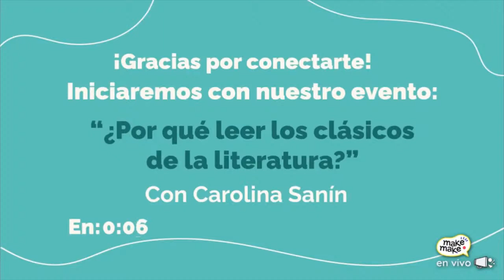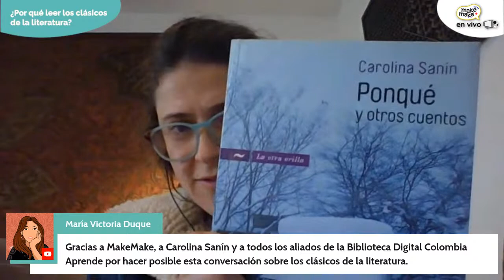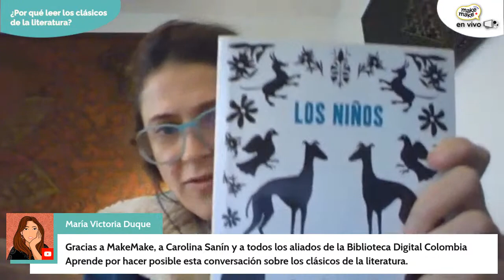¿Por qué leer los clásicos de la literatura?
Hay libros que creemos conocer porque siempre nos hablan de ellos pero que nunca hemos leído ya sea por pereza o porque nos da miedo no entenderlos. ¿Estas novelas y cuentos escritos hace siglos tienen algo para decirnos? ¿Por qué leerlos hoy en día? Les invitamos a responder estas preguntas junto a la novelista, ensayista y columnista Carolina Sanín.

Este foro virtual se realiza con el apoyo de Idartes.

Esta conferencia es organizada por Biblioteca Digital MakeMake Conoce nuestra propuesta de lectura y transforma tu colegio!